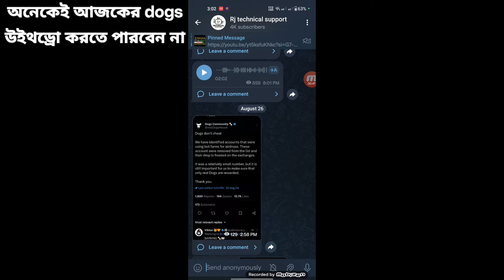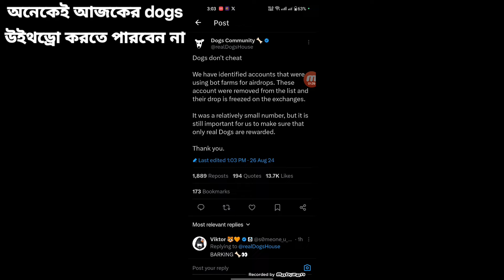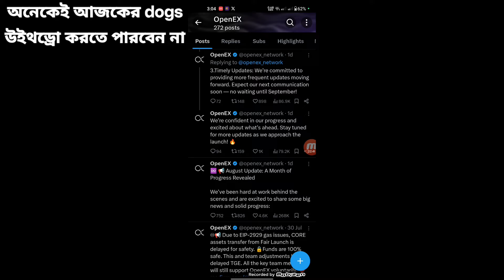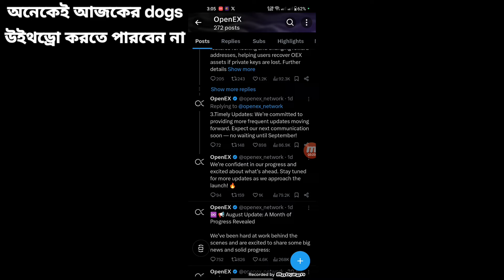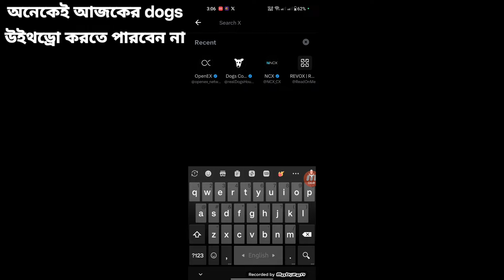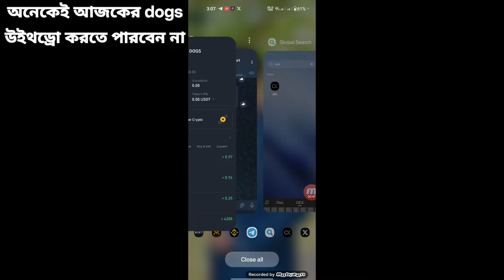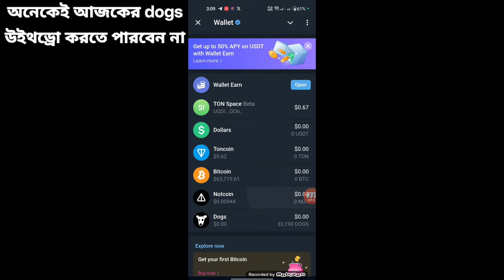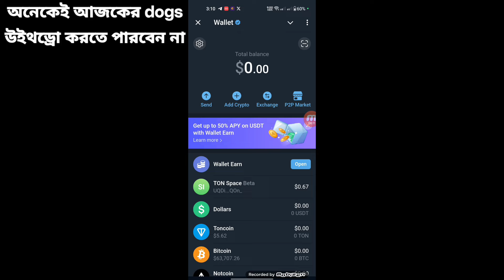Satoshi oex listing date? Dogs account removed 😭😭😭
### Video Title:
**How to Withdraw Dogs Coin Rewards from Bybit to Your Wallet: Complete Guide**

### Video Description:
In this video, I'll guide you through the steps to withdraw your Dogs Coin rewards from Bybit and transfer them securely to your wallet. If you've earned Dogs Coin through Telegram rewards and are looking to move them to a secure wallet, this tutorial is for you. I'll cover everything from initiating the withdrawal on Bybit to successfully transferring your Dogs Coin to your wallet. Make sure to watch till the end for essential tips to avoid common pitfalls.

openex
oex listing date
satoshi oex withdrawal
satoshi
cryptocurrency
oex coin new update
oex withdrawal
bitcoin mining app
openex update
oex listing update
sonucrypto
oex withdrawal update
airdrop
satoshi app
oex listing
oex update
oex
dogs airdrop
oex coin price prediction
oex update today
oex new update
oex coin
dogs airdrop update
harsh crypto
oex token update

dogs airdrop claim process
dogs
dogs coin airdrop
dogs withdrawal
dogs token
dogs listing date and price
dogs airdrop price
dogs withdrawal date
dogs airdrop sell
dogs listing news
how to sell dogs token
dogs telegram
dogs telegram withdrawal
dogs token withdrawal
dogs new update today
dogs airdrop sell kaise kare
dogs airdrop withdrawal in ton wallet
dogs token claim
ton coin deposit in tonkeeper wallet
dogs token price
ton coin buy process
dogs coin
hamster kombat
ton coin buy kaise kare
crypto shyam
airdrop
dogs airdrop checklist
hamster kombat withdrawal
dogs airdrop listing date confirm
dogs airdrop withdrawal kaise kare
tech ranjan
dogs listing
dogs coin price
dogs listing date
hamster kombat news today
dogs wallet connect
dogs withdrawal process
dogs listing price
dogs news today
crypto news today
dogs token claim hints
dogs news
crypto
dogs airdrop withdraw
telegram new mining app
dogs price prediction
telegram wallet
new mining app
dogs coin withdrawal
dogs airdrop problem
dogs airdrop token distribution
dogs airdrop launch update
dogs airdrop listing date tamil
dogs tech help in hindi
dogs airdrop tech help in hindi

dogs airdrop
dogs withdrawal
dogs
dogs airdrop telegram
dogs token
dogs coin
dogs token claim
dogs airdrop update today
dogs airdrop claim kaise kare
dogs airdrop checklist
dogs listing
bitcoin
dogs airdrop sell
dogs binance withdrawal
hamster kombat
hamster kombat withdrawal
dogs coin claim update
dogs telegram
dogs coin listed on bitget
crypto in hindi
how to withdraw dogs coin
telegram dogs tokens withdraw
telegram dogs app
dogs new update
dogs binance
telegram dogs app token
how to play hamster kombat and earn money
dogs token listing
telegram dogs token
dogs withdrawal update
dogs coin price prediction
shorts
binance dogs withdrawal
star abhishek dogs
star abhishek crypto
star abhishek technical
hamster kombat daily combo
dogs token sell
dogs news today